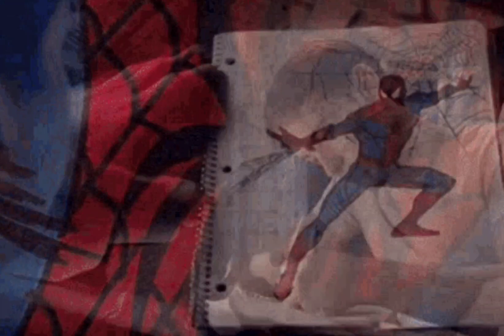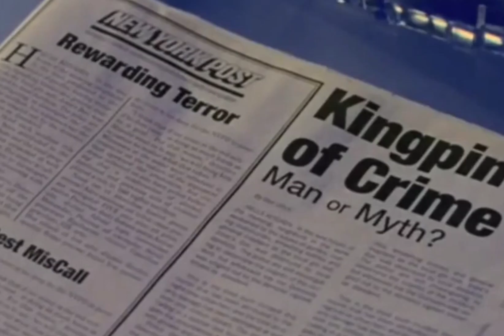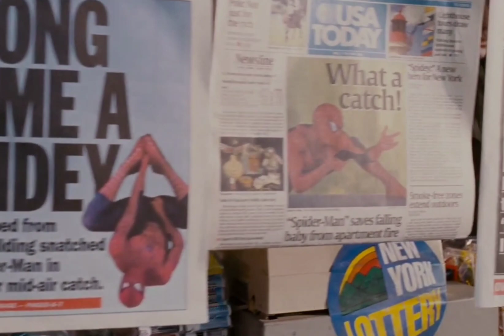Spider-Man The Series Episode 4: The Kingpin Of Crime